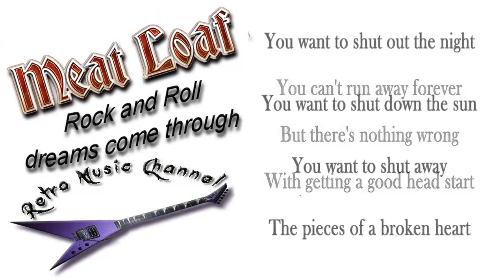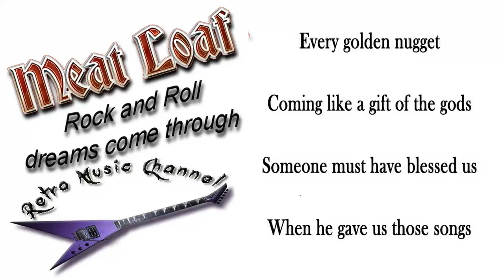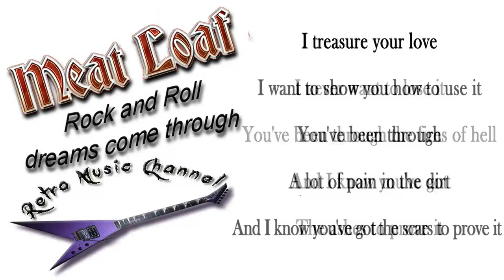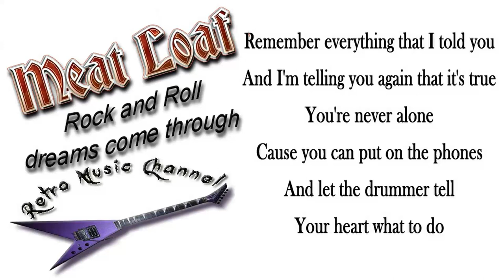Meat Loaf - Rock and Roll Dreams Come Through 🎧(lyrics)🎵